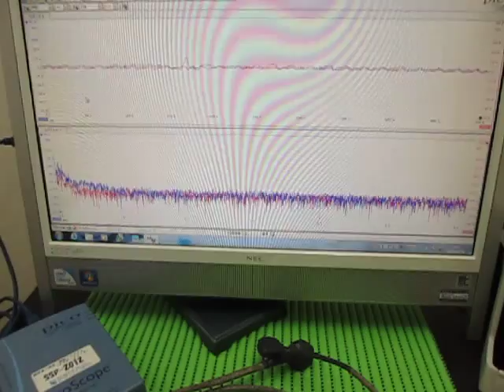超音波発振計測解析システム（超音波テスター ultrasonic tester）